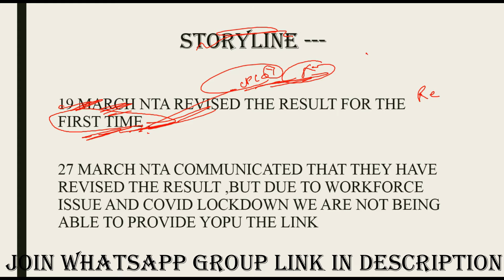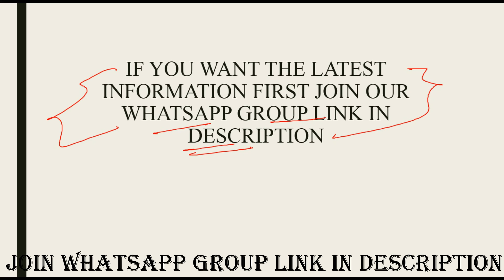New Update || Latest News for NTA NET Students || परेशान कर दिया है NTA ने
In this video, I am sharing an important update for NTA NET Students. NTA has not updated this news on the official website and students are continuously getting bothered by NTA. This is very very important news as well as an issue for every NTA NET student.